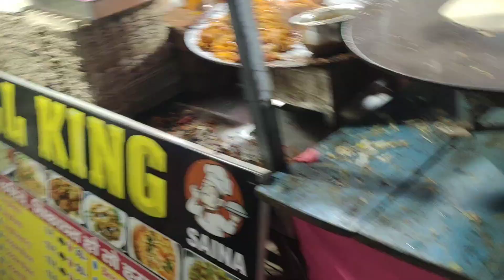Dussehra vlogs in katihar mela✌️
Katihar Durga Puja Mela 2024
famous Hindu festival in India
dashara Mela
famous Bihari vlog in India
famous youtuber in India